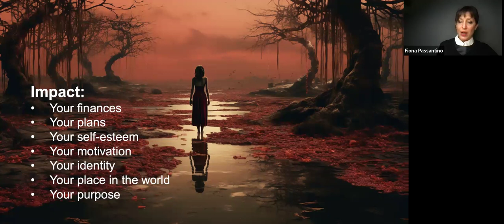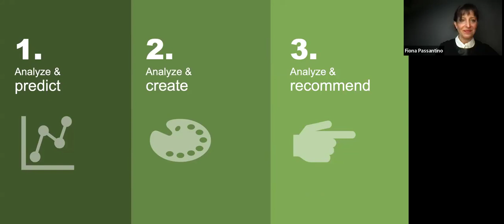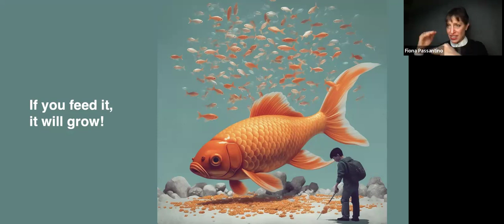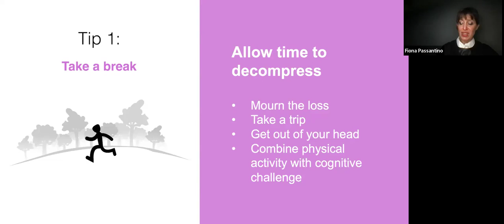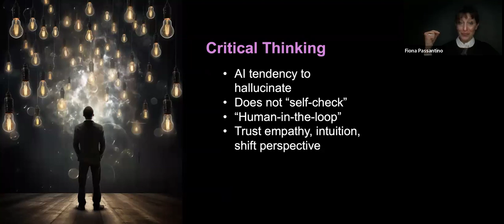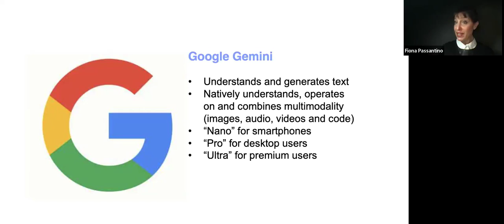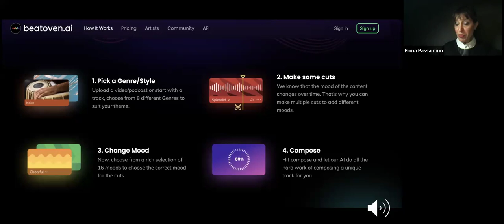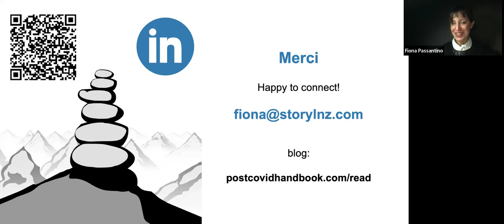The Great AI: Powered Comeback and Becoming an AI-Powered Version of Yourself after a comeback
It wasn't supposed to be this way. You lost your job, lost your business or contract because you're not able to keep up with the changes. A 90 minute AI bootcamp where AI integration specialist, Fiona Passantino, will break down AI into understandable and meaningful chunks.

What's AI, and how does it work? What will it mean for you, your HR skill set, and your goals for the future? AI-powered professionals are in high demand in nearly every sector of today’s economy.

People who understand and use the tools have an easier time with current responsibilities while elevating their professional profile and opening the door for new roles. Once we learn how to speak this strange, new language, we examine what AI can do now and what the potential would be for the future; the tools, understanding the data landscape and what you need for your own Great AI-Powered Comeback.

LEARNING OBJECTIVES:
* Polling questions - submit these to host in advance - have some fun
* What AI is and how it works: understanding the terminology and language
* What tools do what, what are the risks and opportunities
* What Human skills, experiences, and knowledge areas will be in demand in the future?
* Becoming the expert: AI thought leadership, comms and engagement